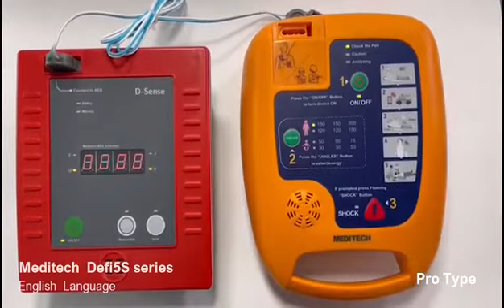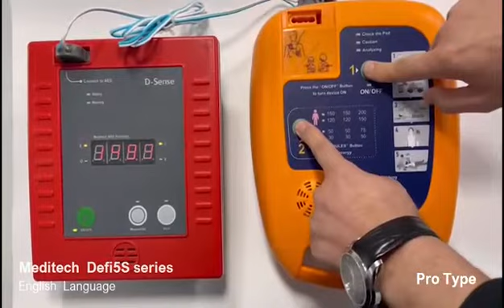Automated External Defibrillators - do you know how to use one?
Meditech's Defi 5S Pro type gives you the power to help save a life 😇

Featuring:
♥ Biphasic technology.
♥ Standard software.
♥ Clear voice.
♥ 3-step process.
♥ Adult/Child mode.
♥ Selectable energy. (2 options for each age)
♥ 2 selectable languages.
♥ Control button.
♥ Carry case with place for first aid tools.
♥ Memory of 60 hours.